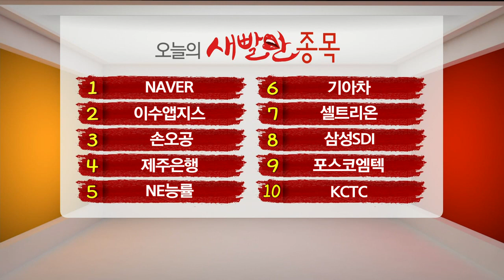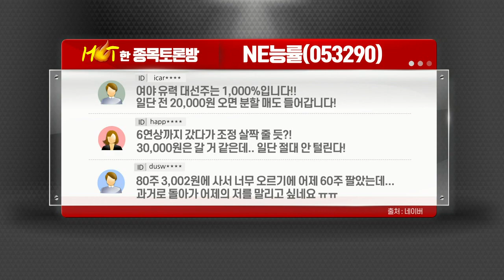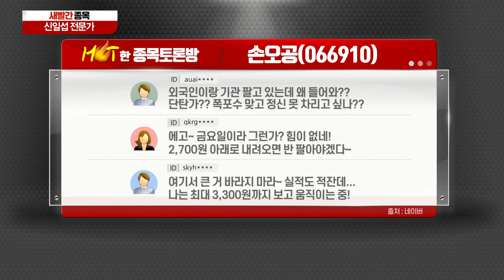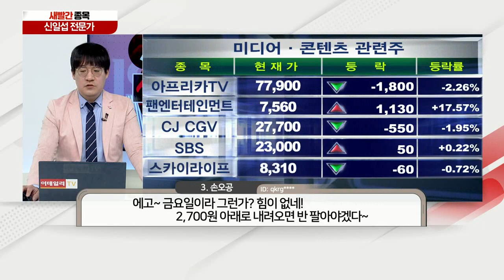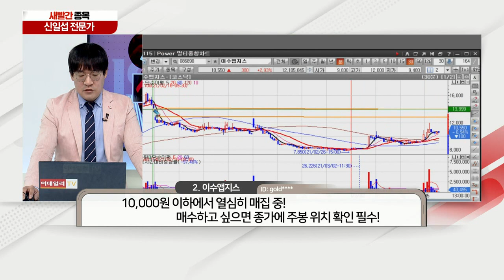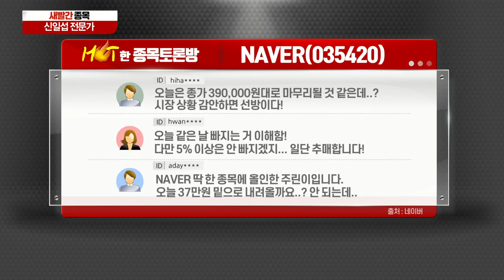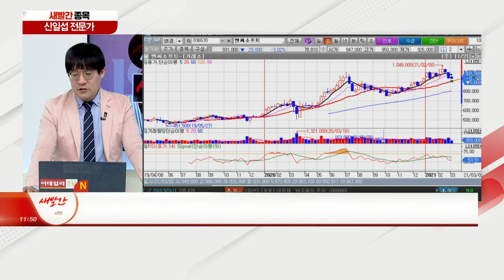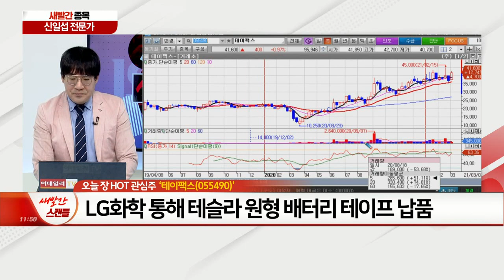NAVER, 이수앱지스, 손오공, 제주은행, NE능률, 테이팩스_새빨간 종목 (20210305)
1위 NAVER - 지금은 밝은 미래보다 기술적 부담이 먼저!
2위 이수앱지스 - 러시아 백신은 아직 신뢰가...
3위 손오공 - 디즈니가 삼장법사가 될지는 의문
4위 제주은행 - 과도한 기대감 반영… 선수의 영역이다
5위 NE능률 - 귀에 걸면 귀걸이, 코에 걸면 코걸이

- 1994년 서통화학 OPP 테이프 사업부 인수
- 2003년 국내 식품포장용랩 시장점유율 1위 ‘유니랩’ 인수
- 택배·배달 시장 확대로 테이프 및 랩 사용빈도 증가
- LG화학 통해 테슬라 원형 배터리 테이프 납품